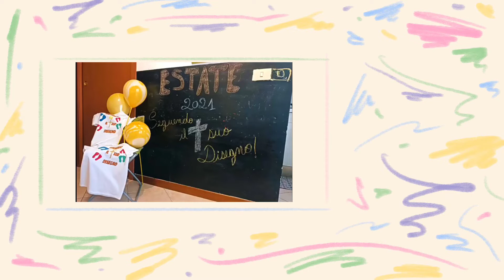Caldo 😓, bambini 🥳 e gravidanza 🤰🏻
Caldo, da record quest'estate, centro estivo comunale spostato, gravidanza in piena estate, il mix perfetto per arrendermi 🧎🏻‍♀️ a Dio, Colui che mi ha donato tutto ciò di cui necessito per condurre una vita in rettitudine per mezzo di Gesù (2 Pietro 1:3).

E voi? Come state affrontando quest' estate?!